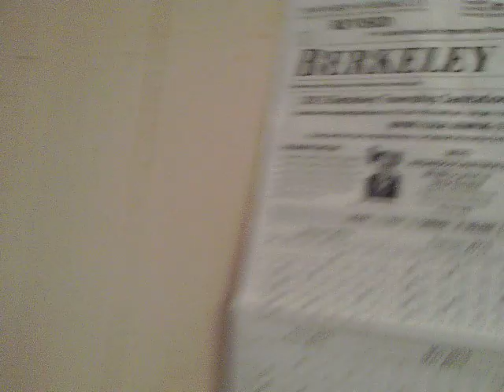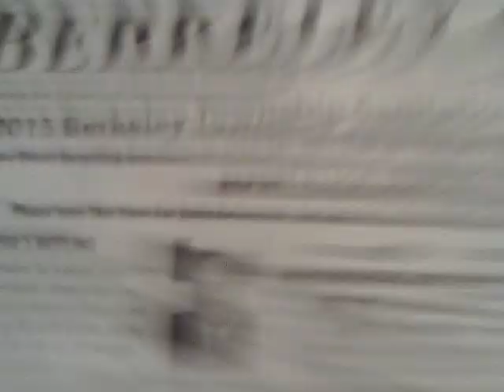Preface No Neck Gas Connector